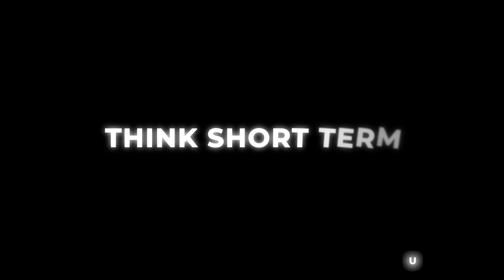I'm 36. If you are in your 20’s. Watch this.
Just turned 36. Wanted to share a few things that I wish I had known when I was 23.